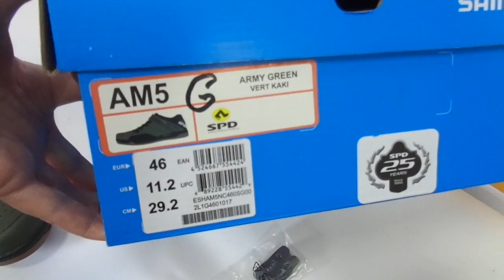Велотуфли Shimano AM5 для велопоходов, велотуризма и фрирайда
Велообувь SH-АМ5 для агрессивного катания Gravity/BMX с фокусом на защиту и комфорт.
• Прочная синтетическая кожа обеспечивает хорошую защиту и дополнительную долговечность
• Асимметричная конструкция и смягченный язычок для защиты щиколотки и верхней части стопы
• Ремешок на липучке надежно удерживает шнурки
• Цепкая резиновая подошва обеспечивает максимальное сцепление с педалью
• Армированная жестким стекловолокном накладка для защиты стопы
• Совместимы с шипами SPD